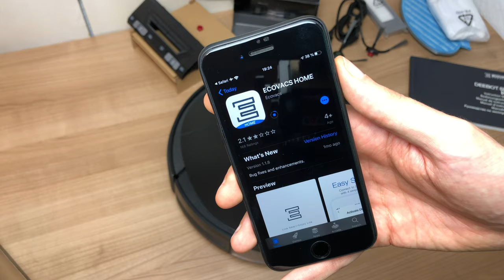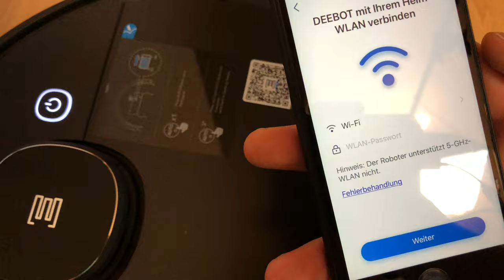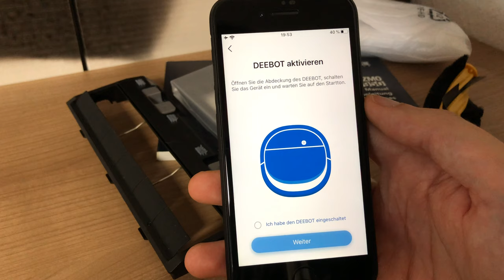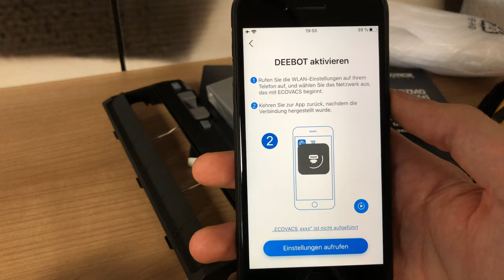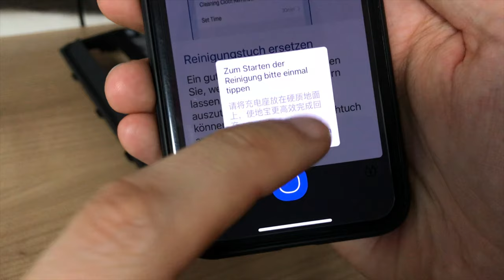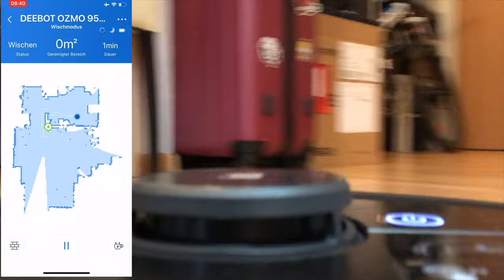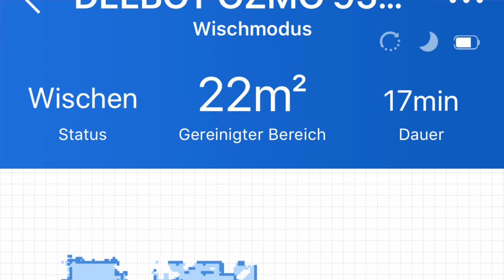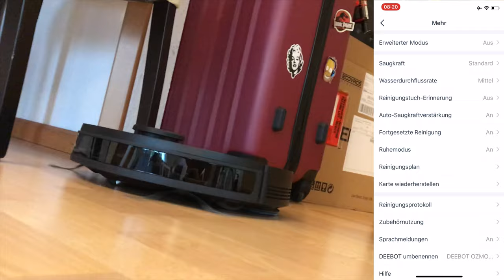DEEBOT OZMO 950 - Ich habe dem neuen Saugroboter TOP Modell auf den Zahn gefühlt - REVIEW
--WEVIEW--
link:
name:
rating: 5/5
independent: yes